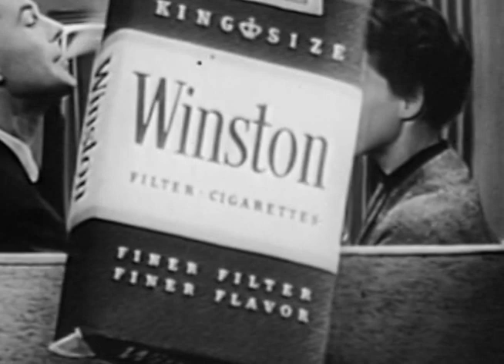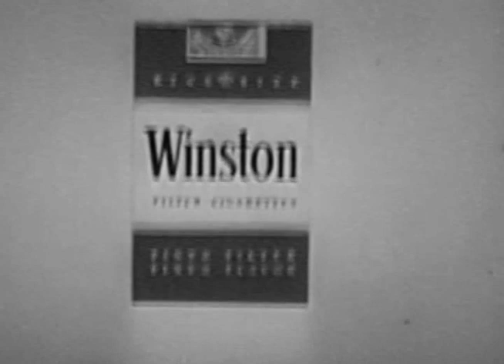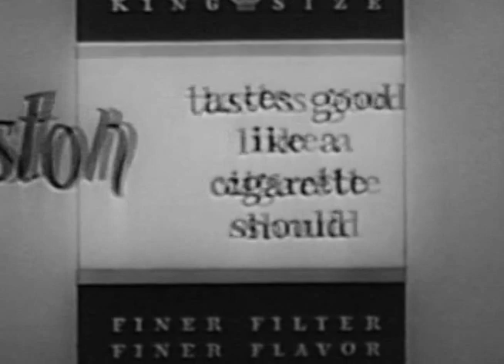television: THE BOB CUMMINGS SHOW (1957)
Meth addict Bob Cummings peddles an even deadlier drug - cigarettes - in this 30 minute Winston commercial disguised as a sitcom.

Guest starring an impossibly sexy Angie Dickinson, featuring Ann B. Davis and Dwayne Hickman. Air date: 01/57. Transferred from 16mm.

If you appreciate these clips, please consider supporting my preservation efforts

Together we can rescue more weird, rare films for tomorrow.